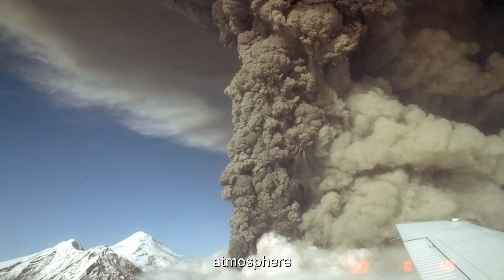The U.S. Volcanoes Scientists Are Most Worried About in 2026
The United States is home to more than 160 potentially active volcanoes, from the lava fields of Hawai‘i to the icy peaks of the Pacific Northwest. In this new 2026 update, we examine the volcanoes that scientists consider the most dangerous — those capable of reshaping entire regions in a single eruption. Using the latest data from the U.S. Geological Survey (USGS), this documentary explores current activity, rising pressure zones, and early signs of unrest at Kīlauea, Mauna Loa, Mount Rainier, Mount St. Helens, Mount Shasta, Mount Spurr, the Long Valley Caldera, and the Yellowstone Supervolcano.

These volcanoes represent the spectrum of American volcanic risk — from slow-moving lava flows that redraw coastlines to explosive peaks capable of sending ash across entire states. Learn how improved monitoring, satellite mapping, and early-warning systems are helping scientists better understand where the next eruption could occur and what it would mean for communities from California to Alaska.

If you’re fascinated by earth science, tectonic plates, and the dynamic forces shaping our planet, this video breaks down the facts behind the fear — a clear look at the volcanoes that will define the decade ahead.

0:00 Intro
1:09 Kīlauea, Hawai‘i
2:30 Mauna Loa, Hawai‘i
3:32 Mount Rainier, Washington
4:33 Mount St. Helens, Washington
5:38 Long Valley Caldera, California
6:42 Mount Spurr, Alaska
7:44 Mount Shasta, California
8:53 Yellowstone, Wyoming
9:37 Outlook & Monitoring